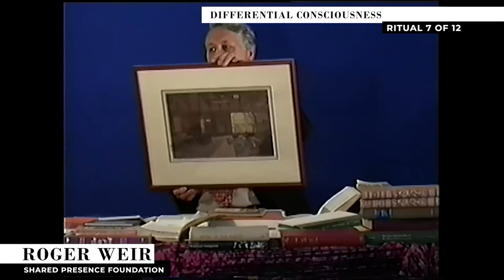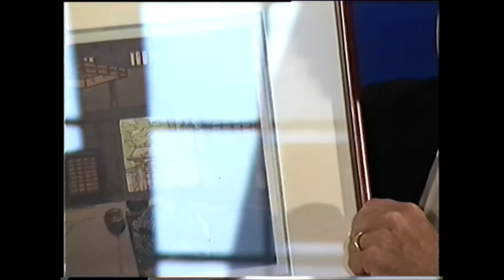Differential Consciousness - Ritual 7 of 12 (May 13, 2000)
This is the twentieth presentation in a weekly, two year-long series presented by Roger Weir. Weir delivered this presentation series from 2000 through 2001.